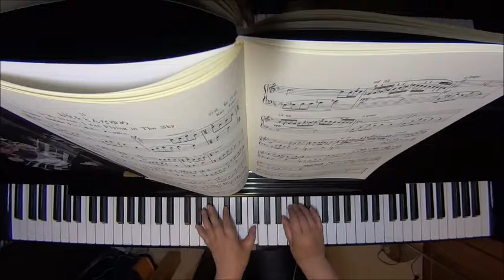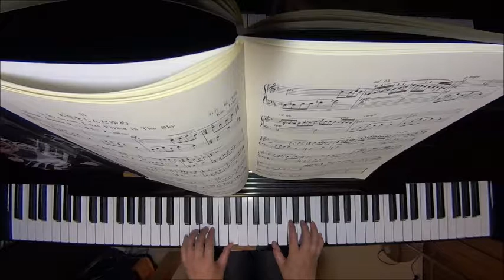お空をとんだゆめ（『音のメルヘン』より）/石井歓 ピアノ（ソロ） 初～中級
In My Dream, I was Flying in The Sky